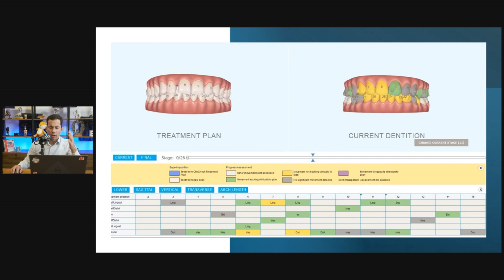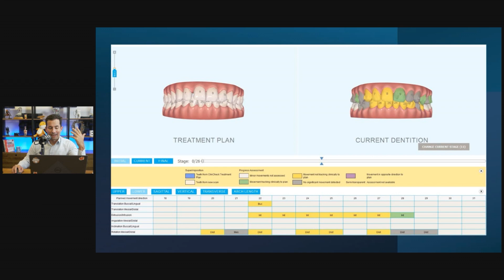Como avaliar o progress Assessment Invisalign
A invisalign possui uma ferramenta que avalia se o tratamento que está sendo realizado está, ou não acontecendo. Essa ferramenta se chama progress Assessment.

Saber avalia-lo é de fundamental importância para que ele seja utilizado, pois quando temos um dente com uma cor que não corresponde com um movimento de qualidade, não significa que o tratamento vai mal.

A melhor forma de avalia-lo é através da quantidade de movimentos presentes e a quantidade de movimentos que estão realmente acontecendo.

Você pode ter um dente que está amarelo, mas nesse mesmo dente há outros movimentos em verde, ou seja, onde os movimentos estão acontecendo plenamente.